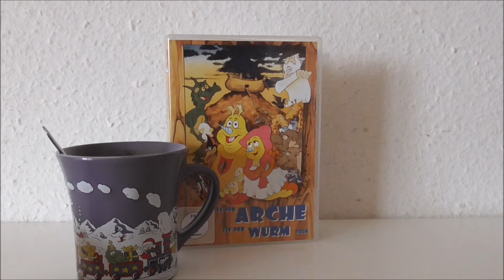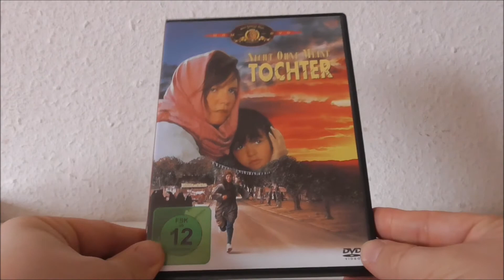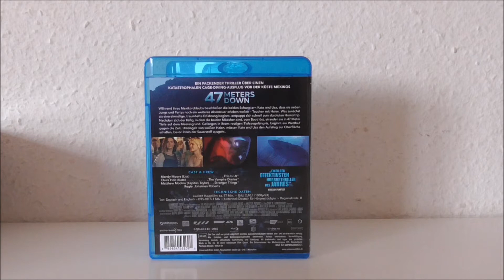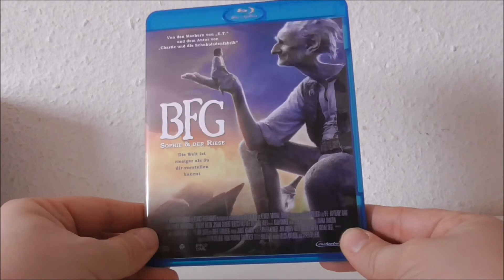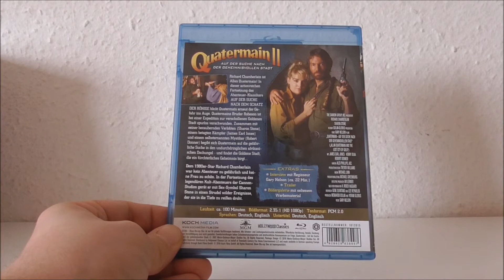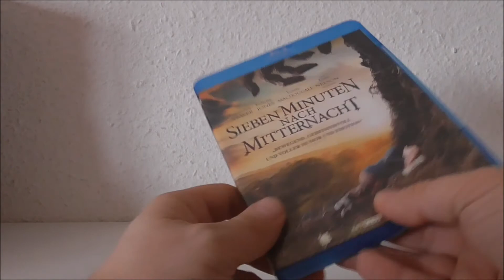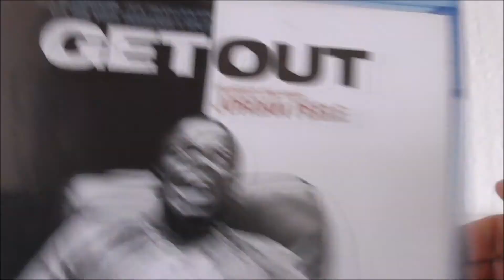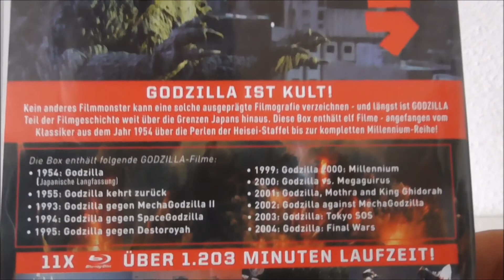lord´s kleine Filmkollekte bzw. Zusammenfassung???? (September - Dezember 2017) Teil 1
Das neuste Labber - Update ist wieder am Start und diesmal in 2 Teilen...es sind einfach zu viele Filme...